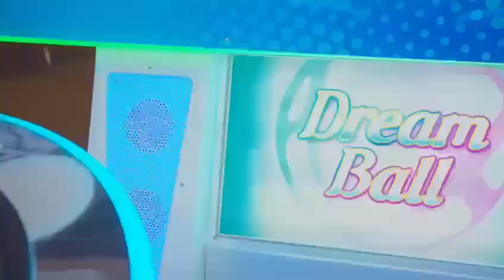Hully Gully Games - Dream ball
Redemption Game - Dream ball